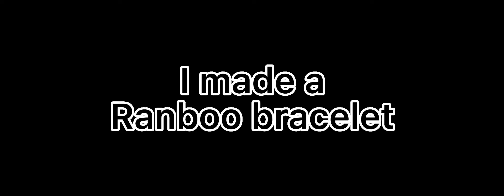I made a Ranboo bracelet